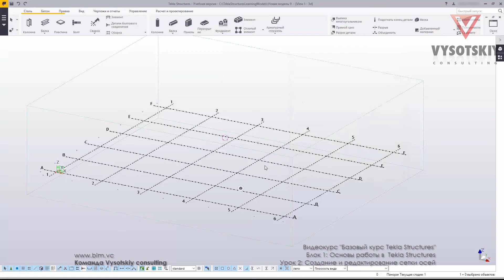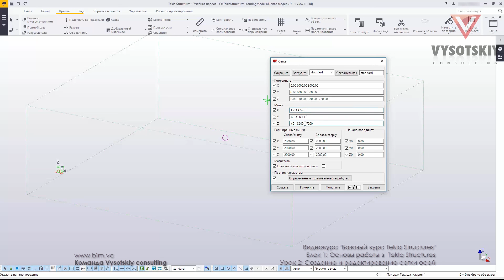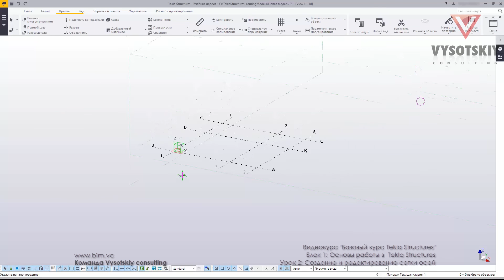VC: Курс Tekla Structures: 02. Создание и редактирование сетки осей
Видеокурс "Tekla Structures - Базовый уровень"

Создание сетки осей в пространстве модели Tekla Structures, редактирование существующей сетки.

Полный курс, описание видео, ссылки на исходные файлы, а также огромное количество другой полезной информации - на нашем сайте

С уважением,
Александр Высоцкий
Генеральный директор Vysotskiy Consulting

Авторизованный учебный центр Autodesk
Авторизованный академический партнер Autodesk
Авторизованный сертификационный центр Autodesk